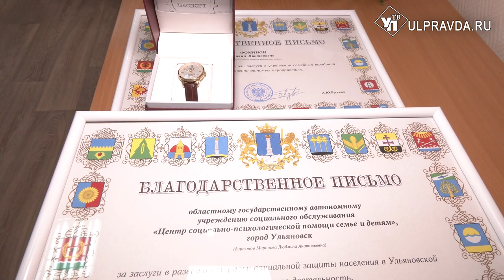В Ульяновске открылся семейный МФЦ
Ульяновская область прошла конкурсный отбор на поддержку и создание семейного МФЦ. В результате фонд поддержки детей, находящихся в трудной жизненной ситуации, выделил более 9 миллионов рублей. Открыли учреждение в центре города на базе «Центра социально-психологической помощи семье и детям». Чем занимаются в СМФЦ, выяснял наш корреспондент.